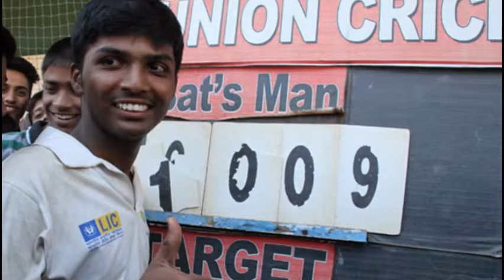Pranav Dhanawade to get bats named after him following unbeaten 1,009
A bat manufacturing company in Meerut, whose bat reportedly Dhanawade used during his unbelievable feat, will be launching a line-up of bats that will have the wonder boy's name and the runs scored by him on them.

After his record-breaking knock of an unbeaten 1009, Pranav Dhanawade is now all set to get a line of bats by his name. A bat manufacturing company in Meerut, whose bat reportedly Dhanawade used during his unbelievable feat, will be launching a line-up of bats that will have the wonder boy’s name and the runs scored by him on them. Stanford (SF) Cricket, the manufacturing company, has also mentioned that a big share of credit for that innings goes to their bat and will be launching the line-up by the upcoming month to mark the historic knock.